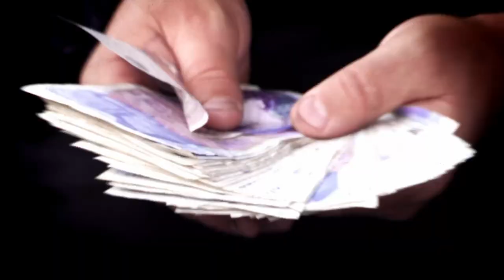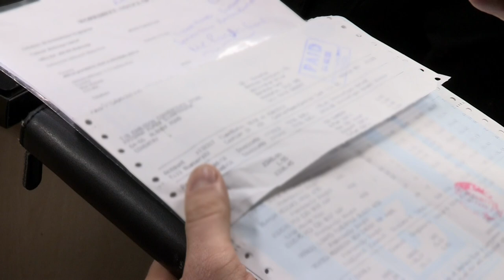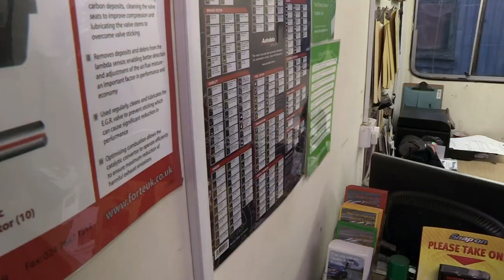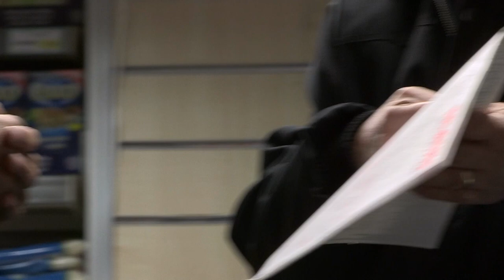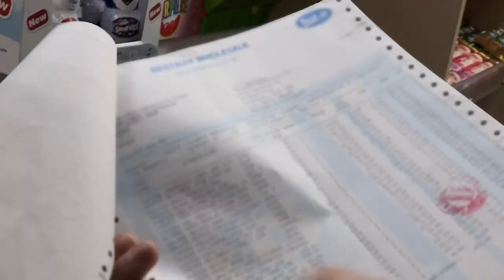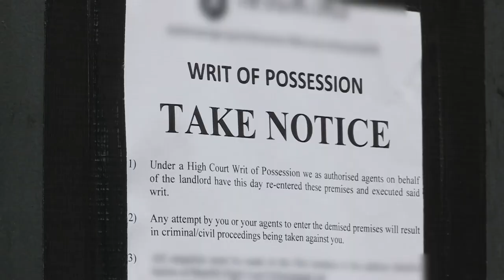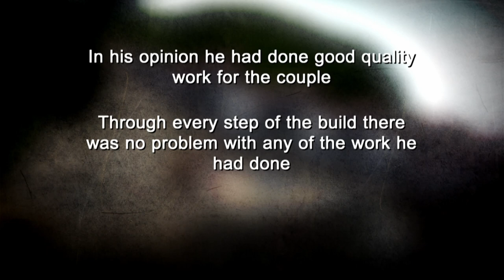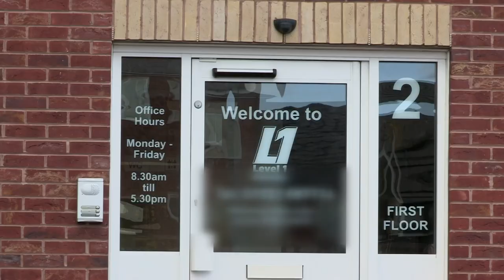Plumbers Fight For Payment Calls For Bailiffs | The Sheriffs Are Coming | Absolute Documentaries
In this episode, we explore the work of high court enforcement officers as they investigate a case of a plumber who was not properly compensated for fitting a full central heating system for a building company.

From: The Sheriffs Are Coming | S1 E6

Content licensed from Flame Distribution Limited to Little Dot Studios. If you have any queries, please get in touch with us at: